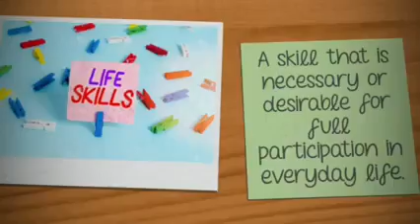Life skill training at Epic Public School